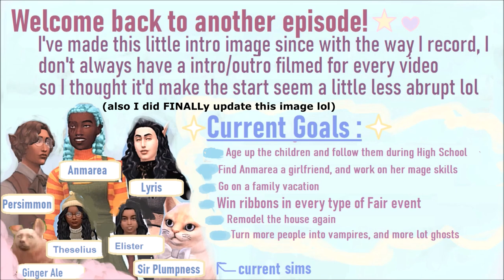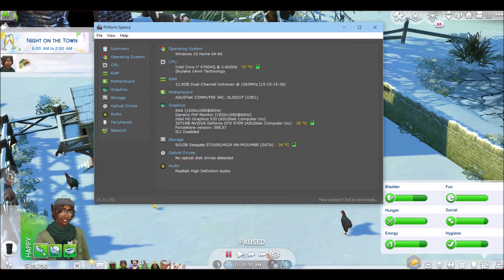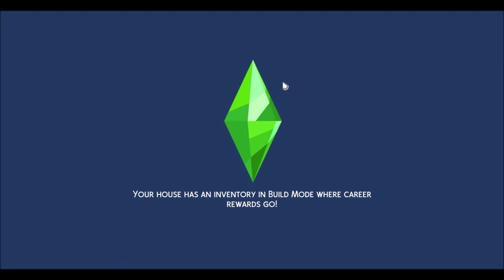✦ Illegal Pizza and Mage Preparations ~ The Sims 4 Cottage Living ~ (Let's Play - Part 33)✦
Well, after much delay due to heat waves and bad cat news and me personally also being a bit sick, I am finally posting another episode lol.. Still just working on the children's grades and general skill building, though there is SNOW still, also they go out to a restaurant, and Anamarea gets ready to  begin her mage journey!!

Still really REALLY  want to get caught up on videos so I can actually play with the new expansion pack that adds compatibility traits and stuff to the game, but alas.. I am still very behind ghjgh.. I think probably 2-3 more episodes before we catch up to actually Modern Times (this episode, aside from the intro obviously, was filmed last December I think lol).

 I am also still working on finishing Eastshade and Roadwarden, and have a few other random videos that are fun, as well as other Sims videos (like going over the new high school, some other lots I've build or modified, going over all the townies + main house and giving them all of their personality traits in the new expansion pack system, etc.). It's hard being chronically ill on top of 100 other things and also having like 500 various tasks I should be doing at any given time, so I try not to stress about it, especially since it's a little side hobby, but I still really aim to get a few more of these things done!

Anyway!!! Anticipating getting to the point of aging the children up and everything too!! (especially because I love creating in CAS, designing their teenage looks will be fun lol). Lots of interesting potential future things :0